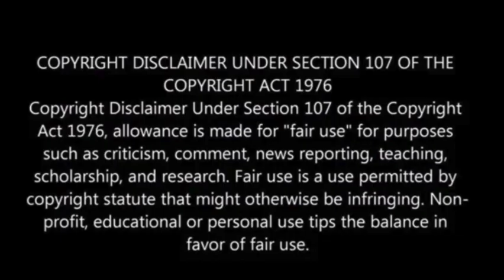youtube video #-5OUPRpCe-U